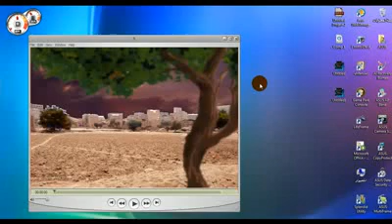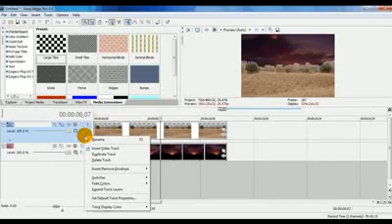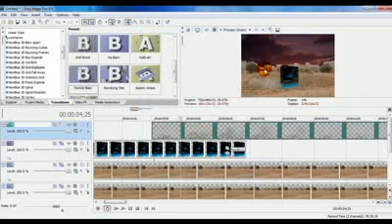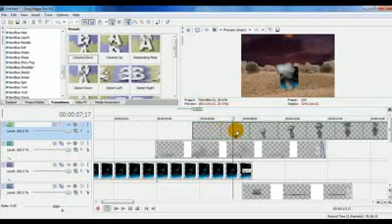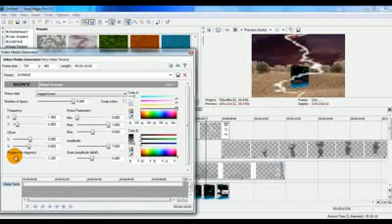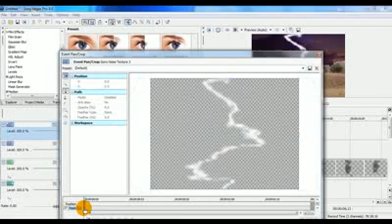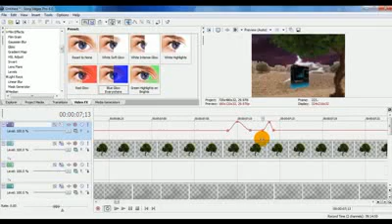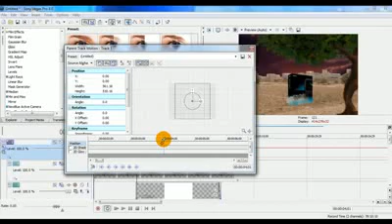افكاروتطبيقات 5 الصاعقة